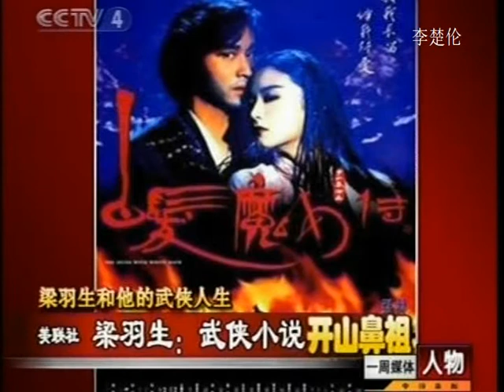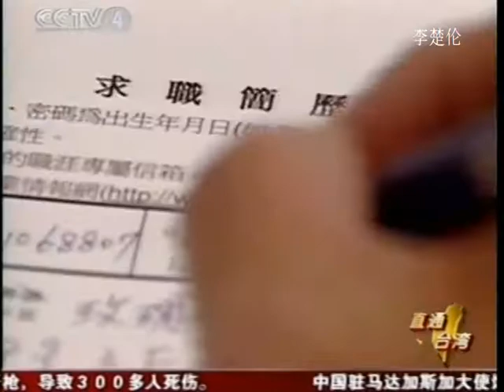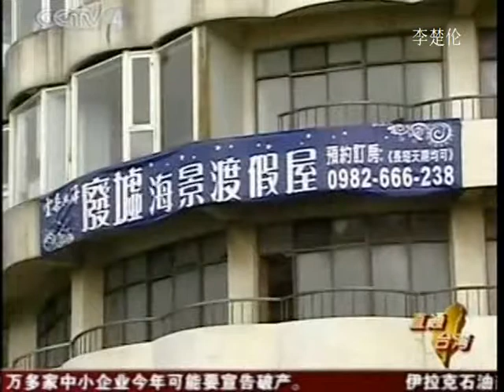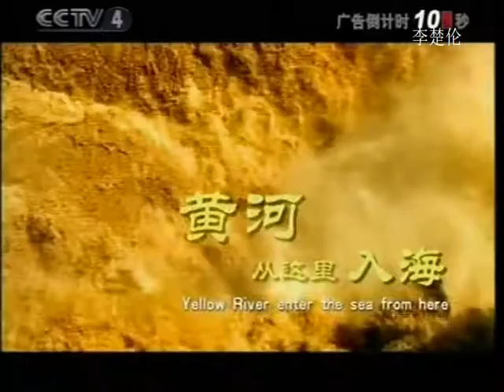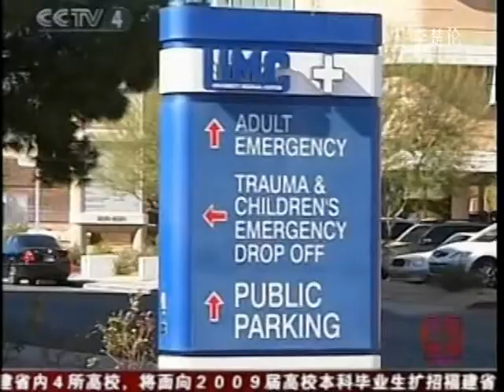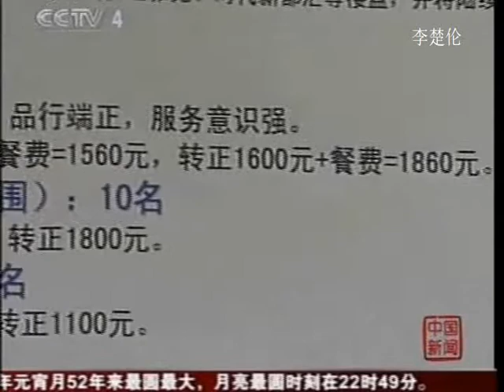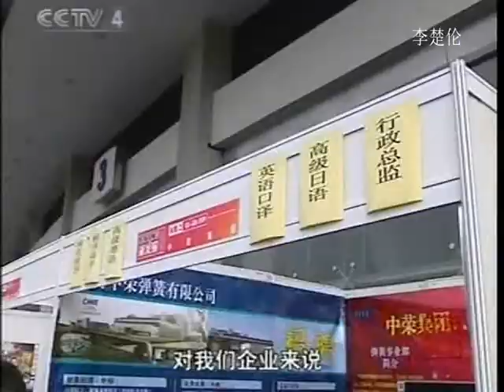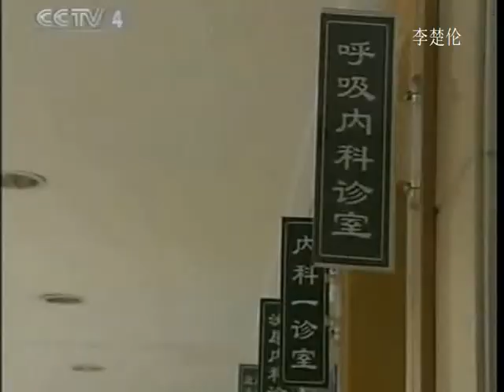中国人世界观山海情 Chinese communist rule Red China